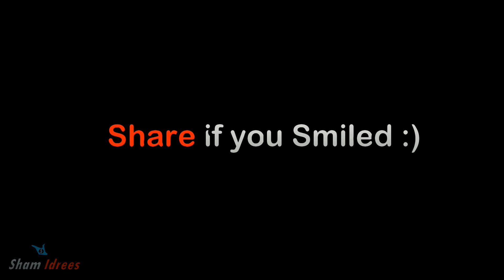WHEN FAZAL-UD-DIN Finally GETS MARRIED | Sham Idrees